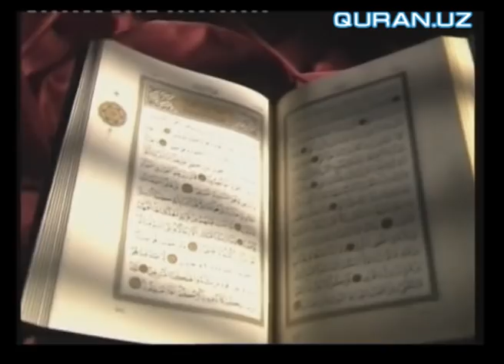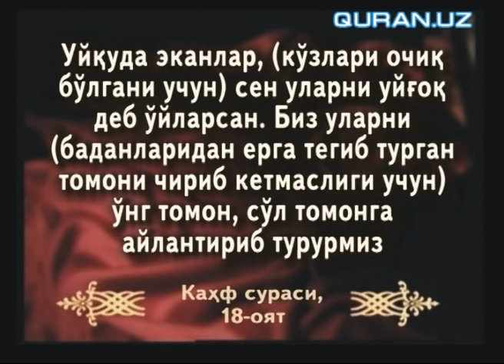Тушда ҳаракатланиш ҳақида